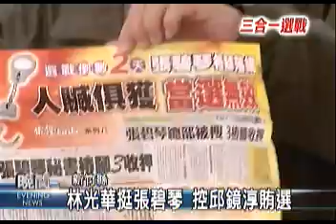2009-12-04公視晚間新聞(新竹縣鄭永金林光華兩任縣長 挺張碧琴)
"立刻要帶您來關心、縣市長的最新選情。在這一次選舉被列為超級戰區的新竹縣、選情極度緊繃，國民黨提名的候選人--邱鏡淳、跟脫黨參選的張碧琴、相互指控賄選，並且都想在最後關頭、操作對自己有利的棄保效應；而在兩人鷸蚌相爭的情況下，民進黨主席--蔡英文表示、民進黨可能因此得利，彭紹瑾現在勝算很大。
選前24小時，無黨籍候選人張碧琴和現任縣長鄭永金一大早在新竹縣新豐鄉車隊掃街拜票，也到廟裡上香祈求勝選。對於國民黨候選人邱鏡淳指控賄選，還在她競選總部對面張貼棄二保一的文宣，企圖製造棄保效應，張碧琴也提出反擊。
而力挺張碧琴的前任縣長林光華也跳出來指控邱鏡淳的樁腳在三號晚上涉嫌買票當場被抓。但邱鏡淳極力反駁。
對於泛藍兩組候選人內鬨，互相指控賄選，操作棄保效應，民進黨主席蔡英文認為，泛藍惡鬥，讓民進黨在這一次新竹縣長選舉勝算的機會大為提高。
選前最後一個晚上，民進黨的彭紹瑾打出院長牌，前行政院長謝長廷全場助陣。而邱鏡淳再次打出總統牌對抗。張碧琴沒有府院黨高層的加持，打出老縣長牌聯合造勢。新竹縣的選前之夜火藥味十足。"